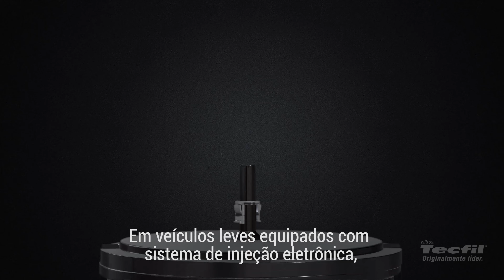Saiba como funciona o filtro de combustível para linha leve Tecfil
O filtro de combustível tem a responsabilidade de filtrar os contaminantes presentes no combustível, impedindo assim que atinjam os demais componentes do sistema, garantindo o perfeito funcionamento do motor e da bomba injetora.O filtro de combustível tem a responsabilidade de filtrar os contaminantes presentes no combustível, impedindo assim que atinjam os demais componentes do sistema, garantindo o perfeito funcionamento do motor e da bomba injetora.

Baixe também nosso app disponível para IOS e Android.